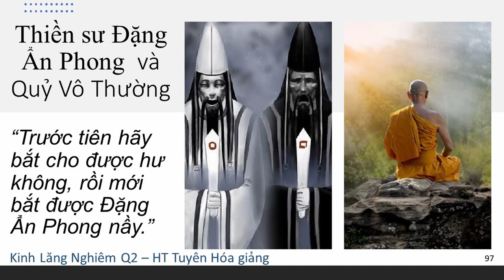Thiền sư Đặng Ẩn Phong và Quỷ Vô Thường | HT Tuyên Hóa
Thiền sư Đặng Ẩn Phong  và Quỷ Vô Thường